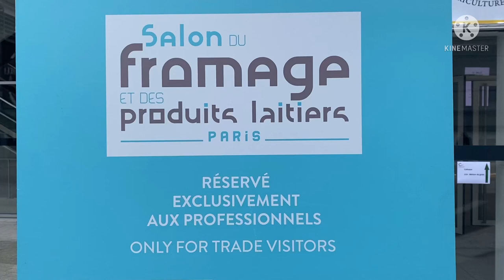Salon de l’agriculture : les fromages et produits laitiers s’exposent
En parallèle du Salon de l’agricultures, les professionnels se retrouvent à la Porte de Versailles de Paris, pour la 17e édition du Salon du fromage et des produits laitiers.